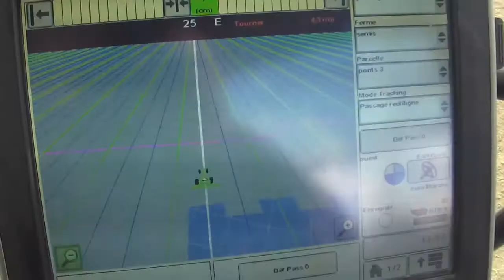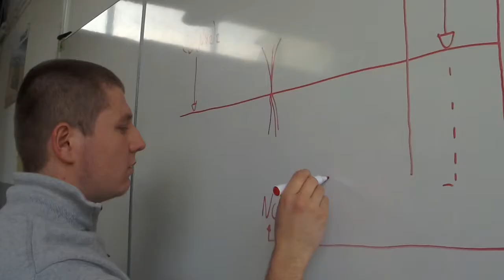BTS productions végétales - Somme Vesle (51)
Témoignage de Matthieu Chalon - BTS productions végétales au Lycée Somme Vesle (51) - Vidéo réalisée par le GIP ARIFOR - 2016
Copyright : GIP ARIFOR - Chambre régionale d'Agriculture - 2016